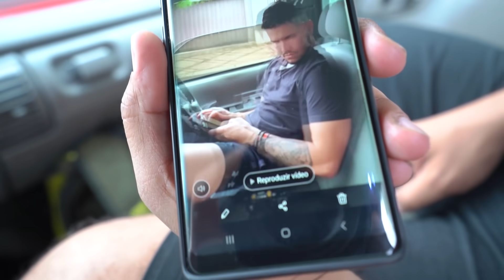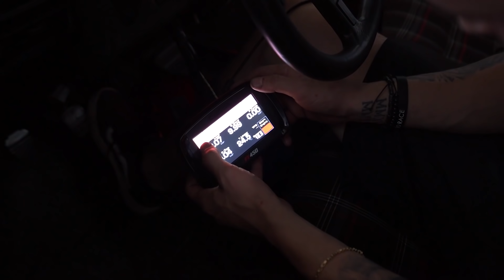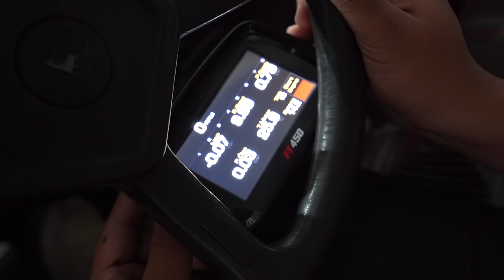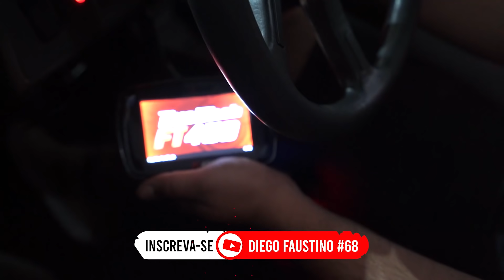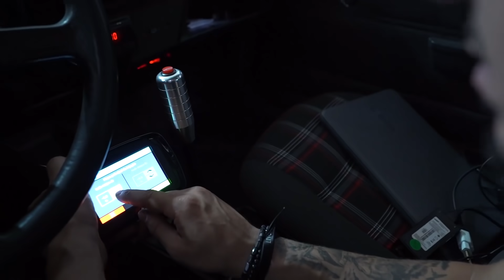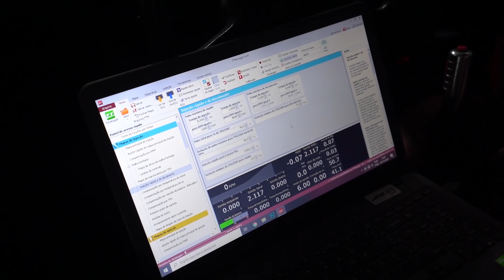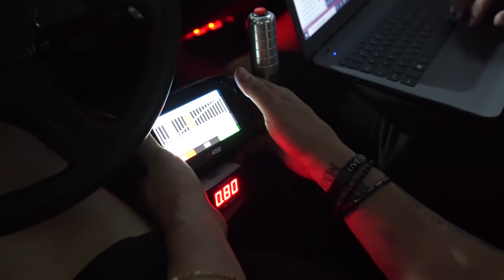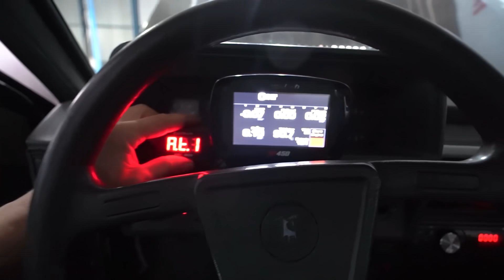Ep 36. FICAMOS 48 HORAS SEM DORMIR PARA ELE PODER FAZER ISSO! * primeira vez no pré corte de giro